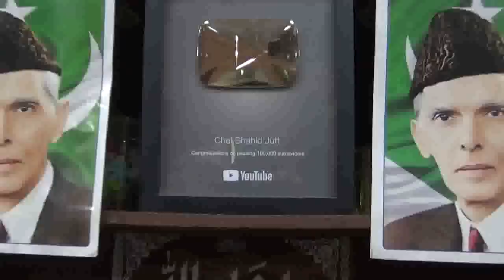Karachi Taleemi Bagh Ke Mashoor Pakore ( King Chef Shahid Jutt G.A Pakistan)